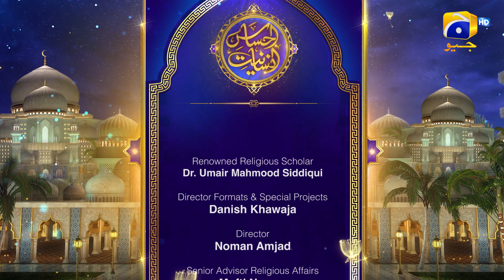Ehsaas-e-Insaniyat - 22nd Ramazan Sehri Transmission - Dr.Umair Siddiqui - Har Pal Geo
Do not let this opportunity pass you by and get access to your favourite Pakistani dramas, anywhere any minute